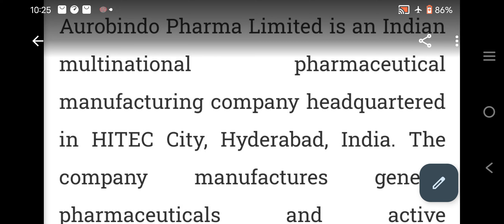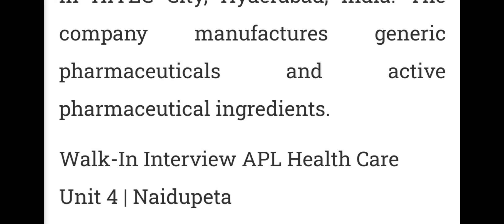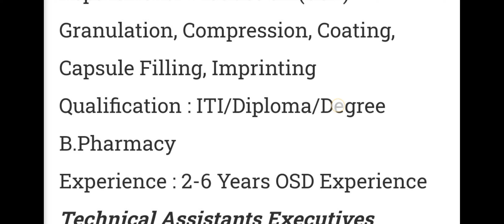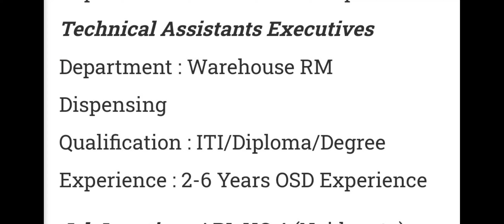Pharma Interview Update